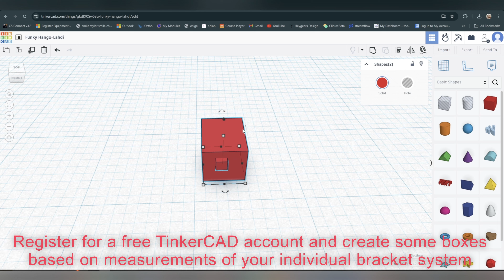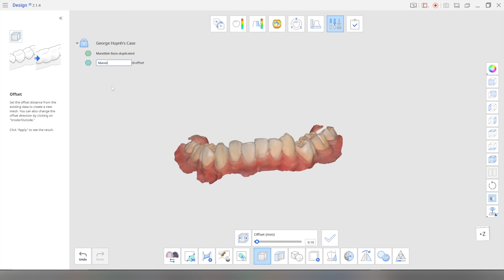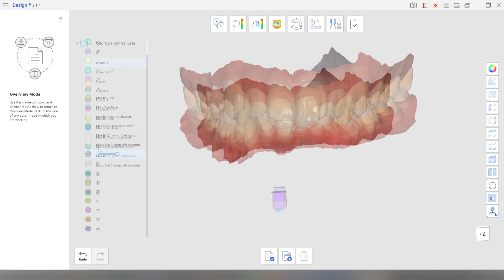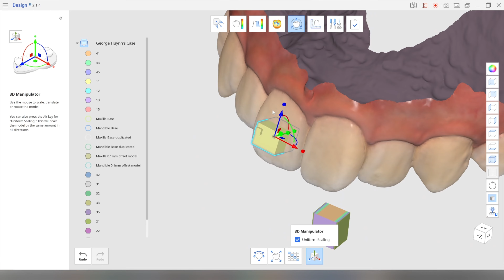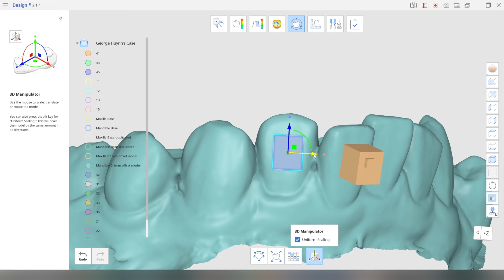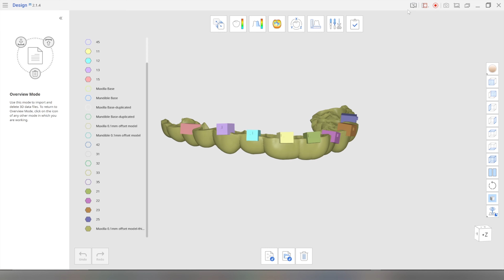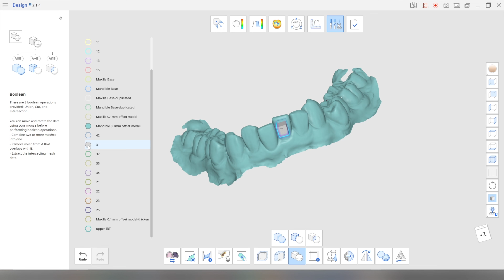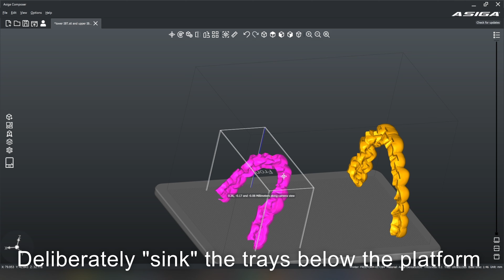Designing a 3D-printable indirect bonding tray using Medit Design (credits to Dr Chong Guo Wei)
A walkthrough on designing an indirect bonding tray using Medit Design (and a bit of TinkerCAD). Credits for the idea should go to Dr Chong Guo Wei from Malaysia - check his Instagram out for more handy tips and ideas @dr_guo_w3i_printing